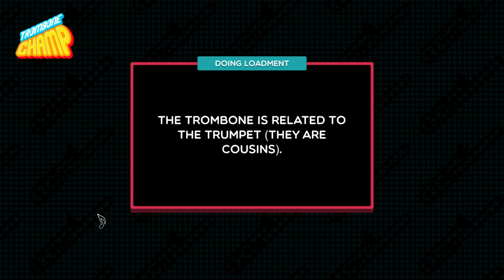'The Owl House Theme Song' - Trombone Champ - (Mod)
"Not even the most powerful witch bard could withstand the awesome power of the human Trombone!" - Belos, probably

A Trombone Champ modded song.

Based off the opening theme song of Disney's The Owl House by Dana Terrace